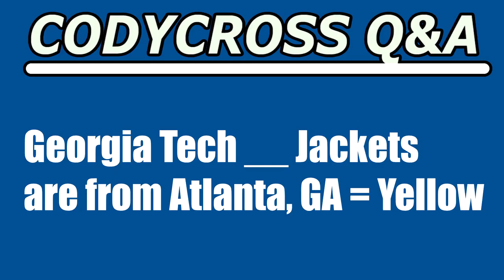Georgia Tech, Jackets are from Atlanta, GA (CodyCross Answer/Cheat)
Georgia Tech, Jackets are from Atlanta, GA answer